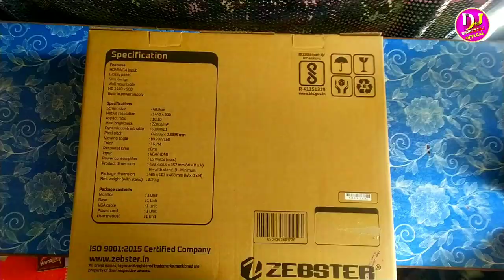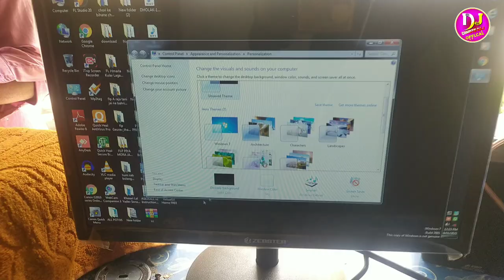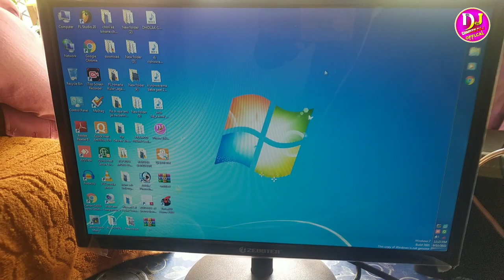Dj Mixing Ke Liye Ye Monitor ZEBSTER HDMI Led Monitor 48.2Cm Dectop To Monitor Contact Kare